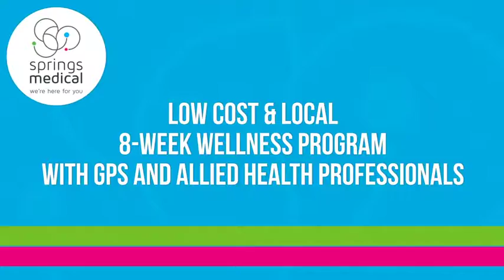Springs Medical Marketing SIS Education